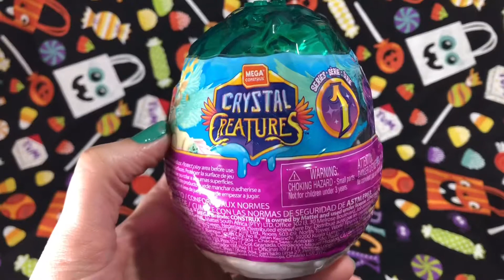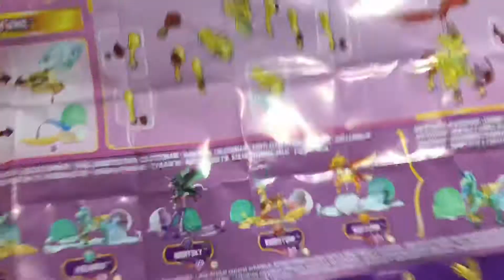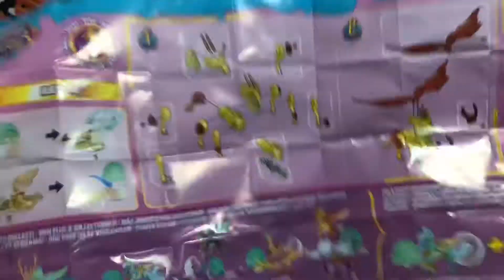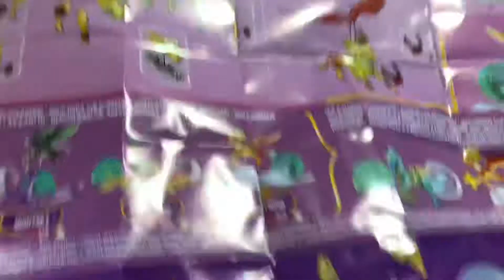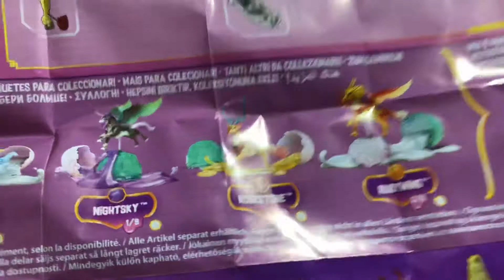Crystal Creatures Series 1 Unboxing *SLIME*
🦄🦄🦄Check out this wonderous Crystal Creatures egg by Mega Construx! Includes one beautiful creature to assemble, hidden in SLIME🦄🦄🦄